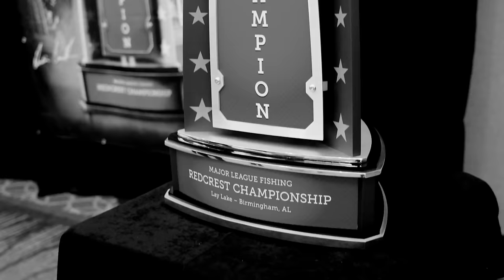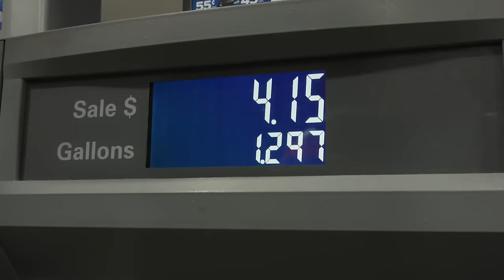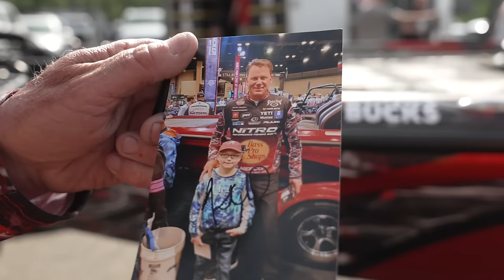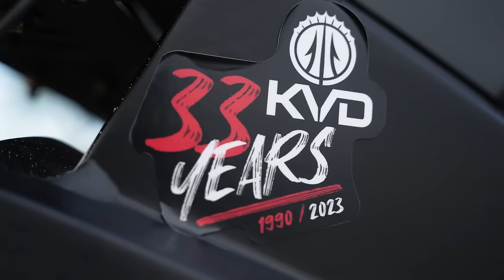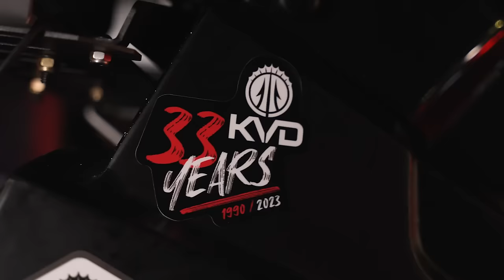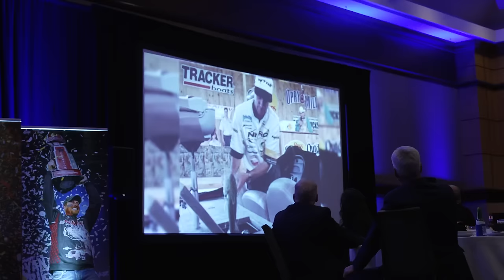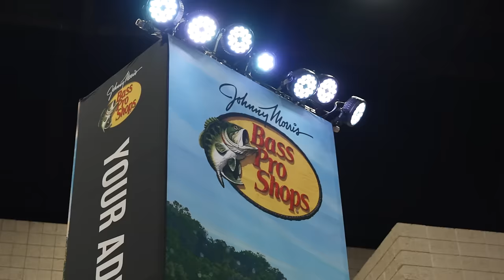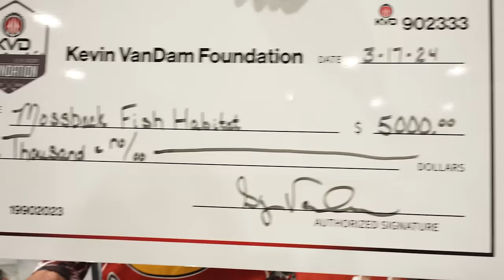My FINAL Championship | Redcrest 2024 Lay Lake, Alabama | Kevin VanDam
Birmingham, Alabama is a place that I have a ton of history and so many good memories from. I won the Bassmaster Classic here in 2010 and was so looking forward to my 2024 Redcrest competition. This was my final championship of my competitive career, my final shot. My tournament didn't go as planned but I had so many great moments with family, friends, fans, sponsors, and my fellow competitors. Bass fishing is the greatest sport on the planet and it's because of the people!